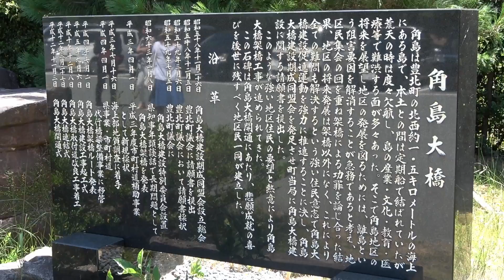「綺麗すぎる海」にかかる 伝説の橋を走ってみた【角島大橋ドライブ】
写真を加工しているのかと疑ってしまうほど美しい観光ガイドの写真に写っていた山口県の下関市にある「角島大橋」が架かる海は本当に奇麗なのかを検証するために、私綾人自身が車をドライビングして検証してきました。

私は東証一部上場の大手運送会社で、初任大型運転士の指導員をしている綾人といいます。

私の日常的なトレーラーの運転映像をご覧いただきながら、究極的に実践的な、プロしか知らない運転テクニックや自動車の知識について詳しく解説していくチャンネルです。

動画内で出展先、またはその引用先が明記されている画像を除き、その他の全ての映像並びに画像については、shutterstock.comとのライセンス許諾により使用しています。